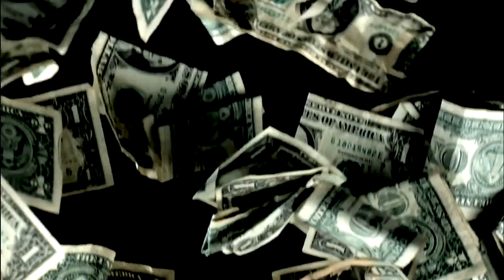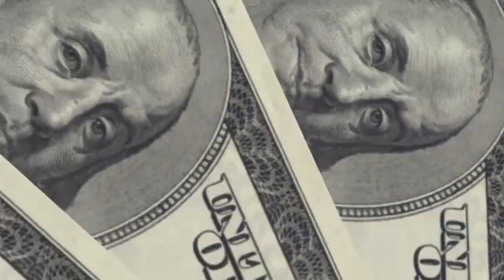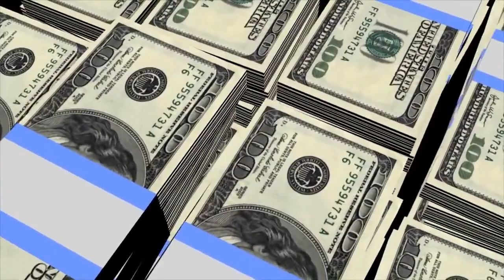SYSTEM DATURA - MONEYMONEY + MUSIC VIDEO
EXPERIMENTAL MUSIC
2018